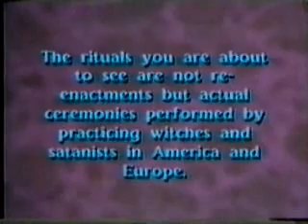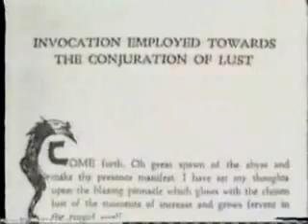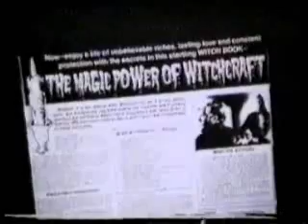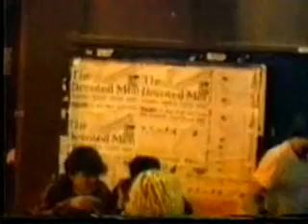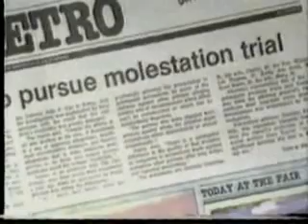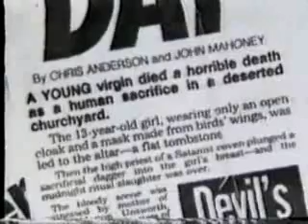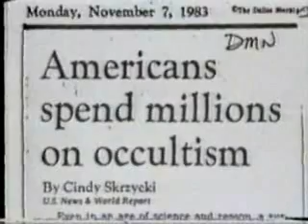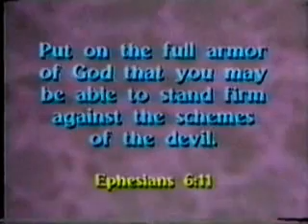Problem satanizmu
crewEKS

Słowo Boże mówi: „Niechaj was nikt w żaden sposób nie zwodzi; bo nie nastanie (dzień Pański — w. 2), zanim pierwej nie przyjdzie odstępstwo i nie objawi się człowiek grzechu (niegodziwości), syn zatracenia, przeciwnik, który wynosi się ponad wszystko..., a nawet zasiądzie w świątyni Bożej, podając się za Boga" (2Tes. 2,3.4). „A Duch wyraźnie mówi, że w późniejszych czasach odstąpią niektórzy od wiary i przystaną do duchów zwodniczych i będą słuchać nauk diabelskich (1Tym. 4,1. por. 1Tym. 5,15. 2Tym. 2,24-26).

W konkluzji rozważania nad zagadnieniem drugiego przykazania dochodzimy do wniosku, że olbrzymia większość ludzi żyjących na ziemi popada w kolizję z tym przykazaniem. Oby nas Pan od tego zachował (1Tes. 3,13; 5,23).
Pamiętajmy , zanim powstał szatan był Bóg, tylko Pan mam moc by go stworzyć i ostatecznie zniszczyć, Słowo Boga które jest prawdą mówi nam :
A diabeł, który ich zwodził, został wrzucony do jeziora z ognia i siarki, gdzie znajduje się też zwierzę i fałszywy prorok, i będą dręczeni dniem i nocą na wieki wieków.
Apokalipsa Św. Jana 20:10

oraz:
Udziałem zaś bojaźliwych i niewierzących, i skalanych, i zabójców, i wszeteczników, i czarowników, i bałwochwalców, i wszystkich kłamców będzie jezioro płonące ogniem i siarką. To jest śmierć druga.
Apokalipsa 21:8
Nadchodzi dzień Pana, wielki i wspaniały.
Oczyść więc swoje serce abyś był gotowy a imie Twoje wpisane było do księgi żywota.